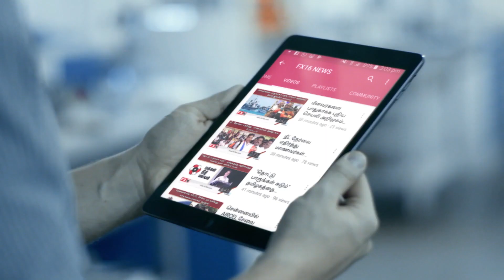கமல், ரஜினி, பாஜகவின் விஷச் செடிகள்... விஷ செடியை வேர் அறுப்போம் - கௌதமன்